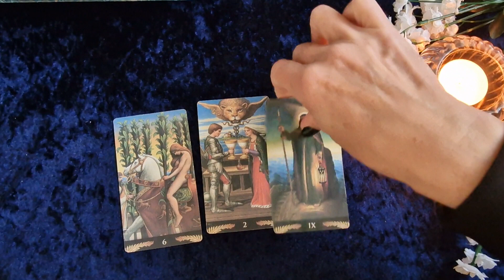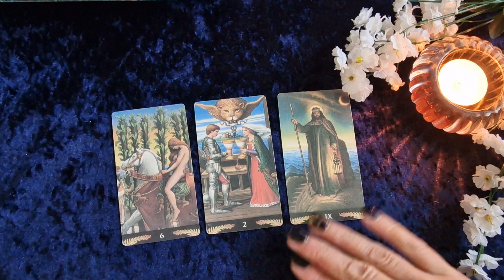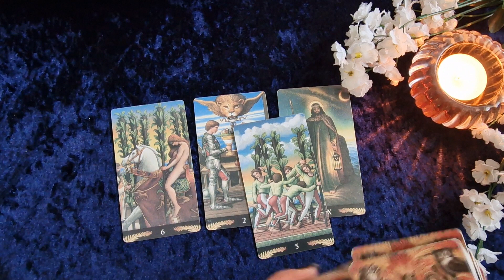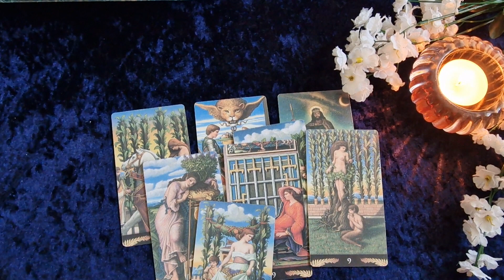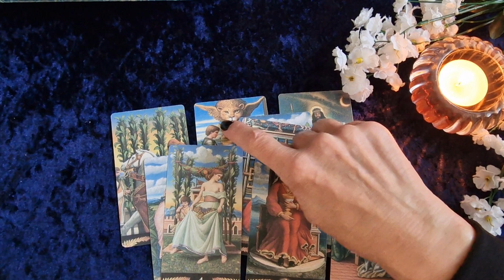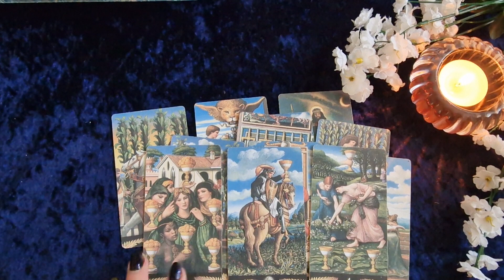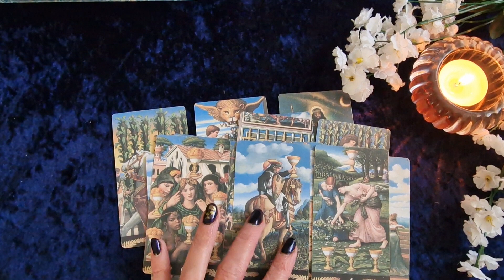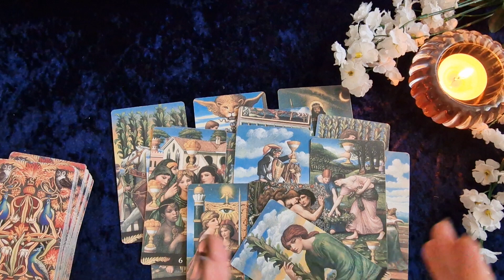WHY AM I OBSESSED WITH HIM 🤦‍♀️😕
Hello everybody 🤗